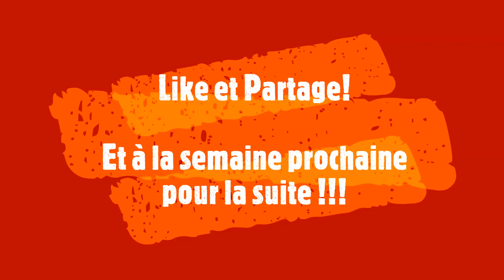• LES TUTOS du MERKAZ • [Ep. 3]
JARDINAGE par Allan et Raph